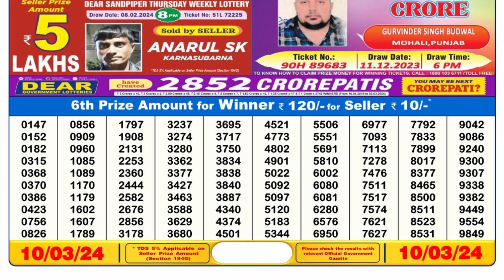🔴Dear Lottery Sambad Live 6pm today 10.03.24 Nagaland State Lottery Result